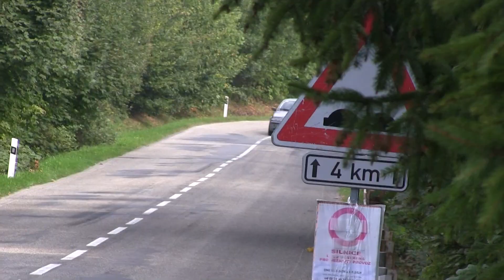Valašský Klobúk 2024 (so) | 32 | Marek Stejskal